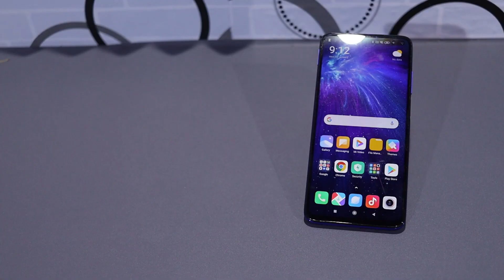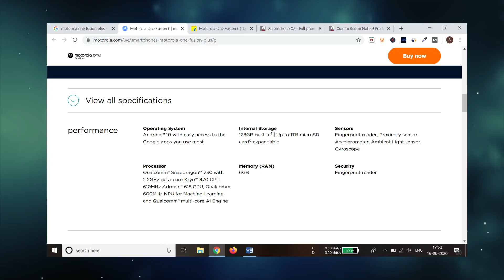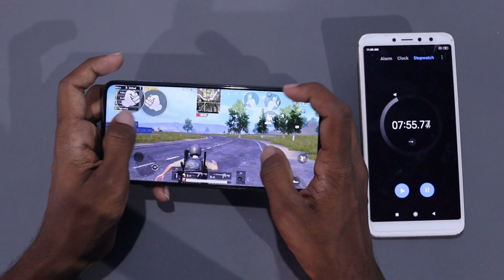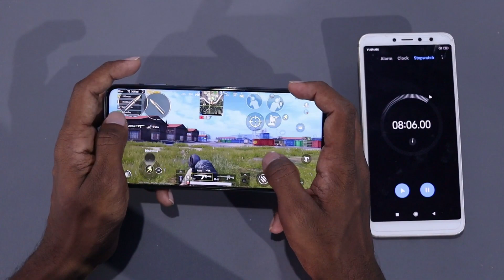Motorola One Fusion Plus vs POCO X2 vs Redmi Note 9 Pro Max Full Comparison ! Which One to Buy 🤔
Motorola One Fusion Plus vs POCO X2 vs Redmi Note 9 Pro Max Detailed Comparison. Dosto ma Mera Honest opinion Diya hu. Video last tak Jorur Dekna Dosto🙏🙏.

REDMI NOTE 9 PRO MAX

Motorola One Fusion Plus vs POCO X2 vs Redmi Note 9 Pro Max Detailed Comparison
Motorola One Fusion Plus vs POCO X2 Detailed Comparison
Motorola One Fusion Plus vs Redmi Note 9 Pro Max Detailed Comparison
Top 5 Best Phones Under 15,000Rs

2. Redmi Note 9 Pro
3. Redmi Note 8 Pro
4. Samsung Galaxy M31
5. Realme 5 Pro
My Gears